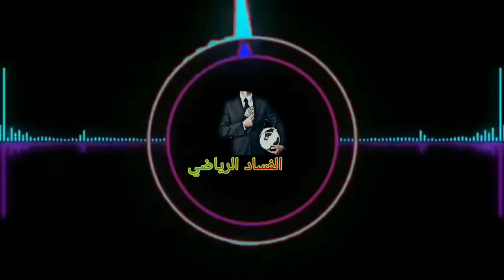فضيحة جمهور الرجاء البيضاوي من المدرجات